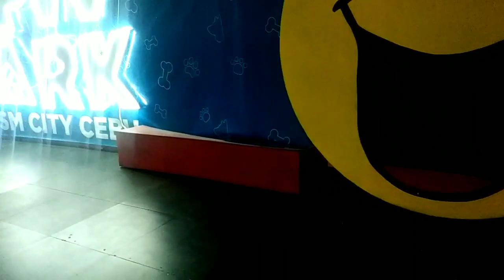INDOOR PAW PARK SM CEBU | Senorita's Lifestyle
SM CITY CEBU located at 3rd floor. A perfect place for your  dog to communicate, play, meeting other dogs and to make them happy.
 All kinds of pet are allowed owner will be there all the time ofcourse and specially no entrance fee everyday open.

Happy weekend doggy🐕